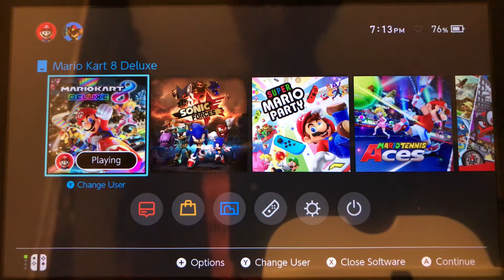Virtual GamePlay • Nintendo Switch: Mario Kart 8 Deluxe (Grand Prix/Crossing Cup/2nd Time)